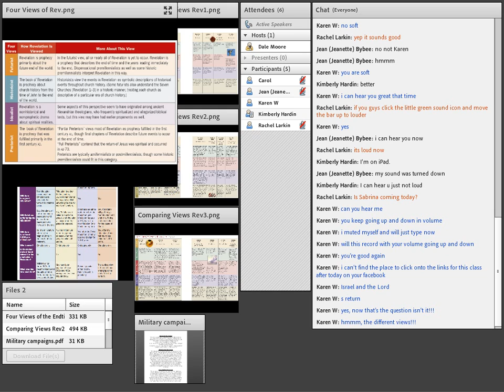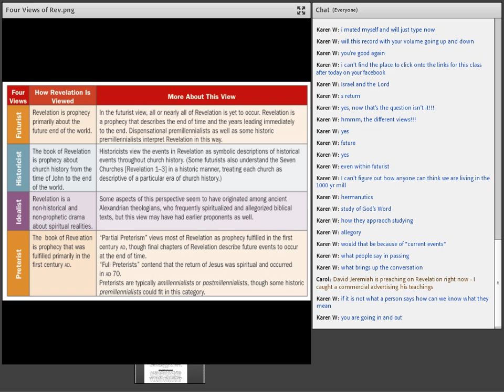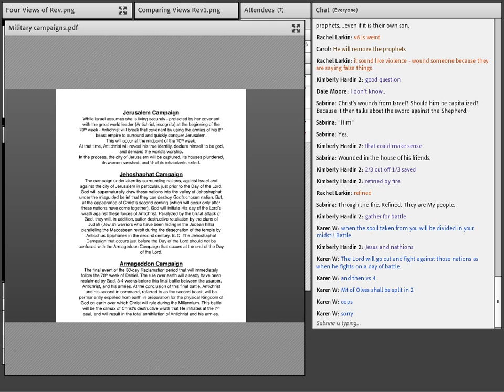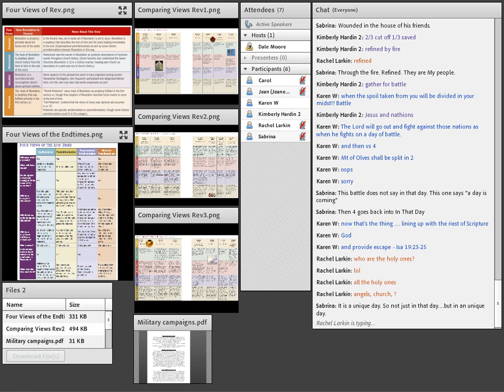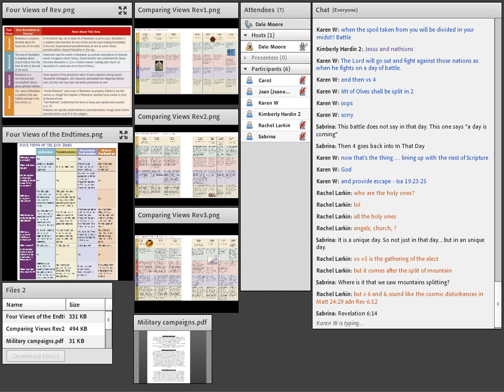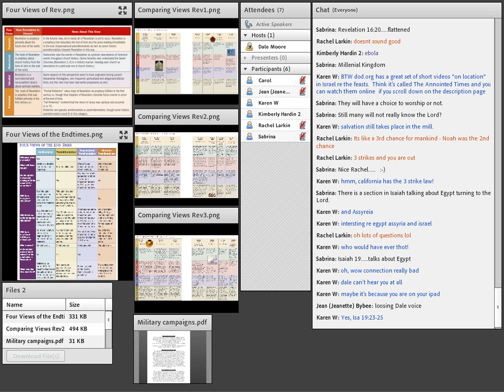Revelation Part 4 Week 02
Study in Revelation